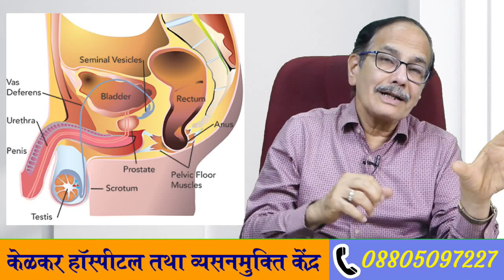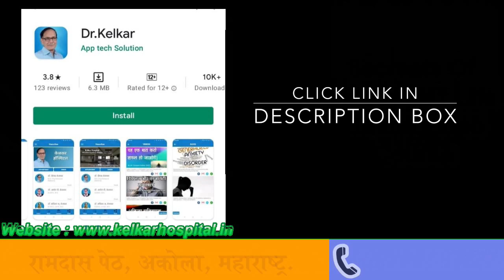Erectile dysfunction & Premature Ejaculation - Kegel's Exercise - Dr. Deepak Kelkar (MD, MBBS)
In this video today, there will be a sexual weakness and treatment for premature ejaculation, what is the symptoms we will see. If there is no hardness in the penis, premature ejaculation, sex deficiency, not to control urination, if you have symptoms, then it can be good for you to exercise.

इस वीडियो में आज देखेंगे लैंगिक कमजोरी और शीघ्रपतन के लिए कोनसा इलाज करे इसके बारेमे , इसके लक्षण क्या होते हे ये हम देखेंगे।  लिंग में कठोरता नहीं आना , शीघ्रपतन , सेक्स की कमी  , पेशाब के ऊपर कंट्रोल नहीं होना , ऐसे अगर लक्षण हे तो इसके लिए आपको कीगल एक्सरसाइज करके अच्छा  हो सकते हे।

• Psychiatrist
• Hypnotherapist
• Psychotherapist,
• De-addiction Specialist
• Sexologist